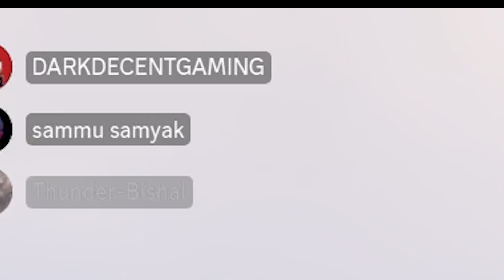STUNT RACE WITH MY FRIENDS SAMMU OR THUNDER IN GTA5 ONLINE